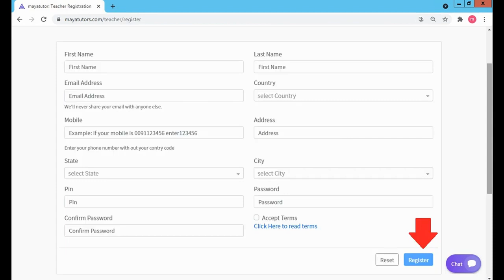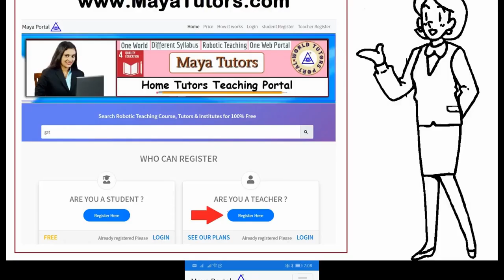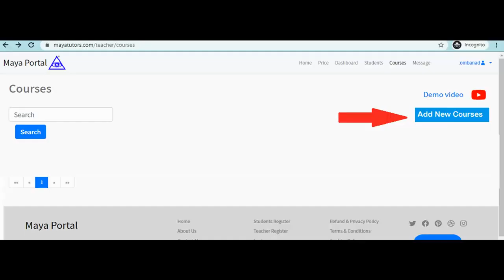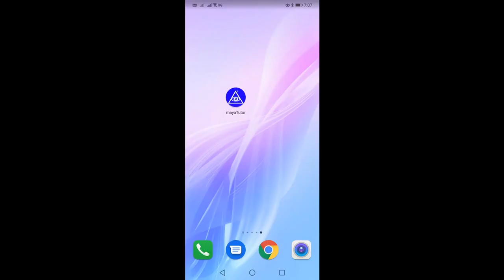MAYA TUTORS , Best Tuition App , Best Online Class App in Maguindanao